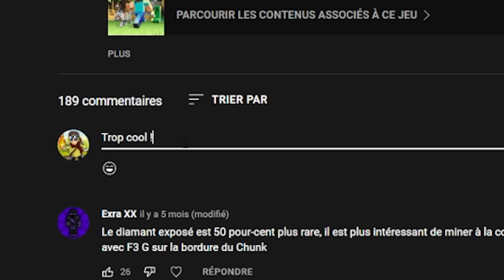Un DÉBUT de SURVIE qui DEBUTE bien ! - Minecraft survie 1.19 Episode 1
Salut !
Nouvelle vidéo sur ma série Survie 1.19 !
Aujourd'hui je vais commencer à build une cabane dans les arbres !

Bonne vidéo !